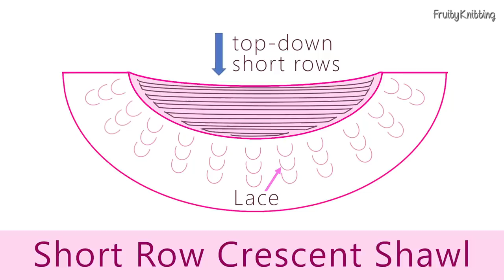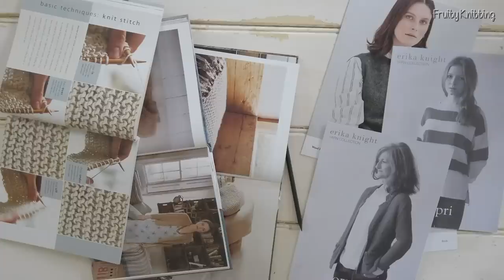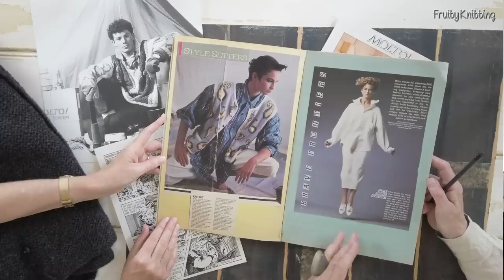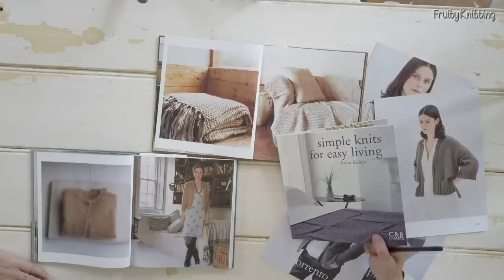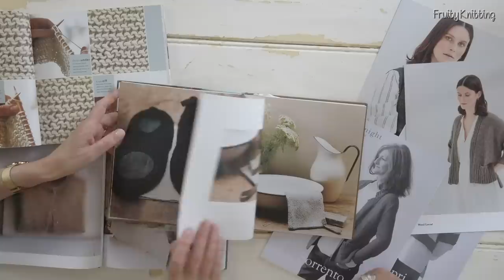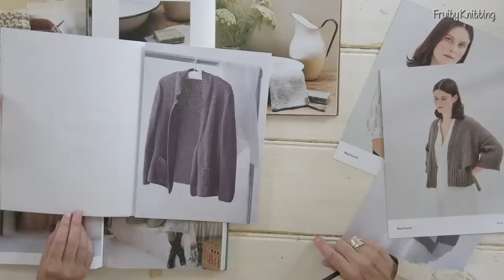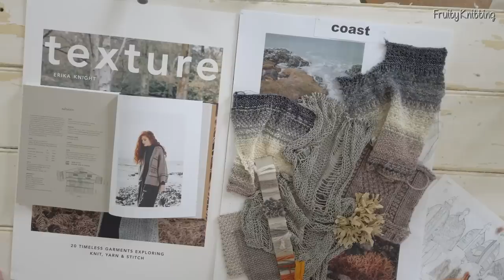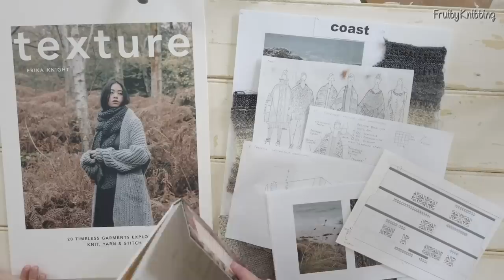Erika Knight - Ep. 129 - Fruity Knitting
For Fruity Knitting Patrons:
Sofia Capelle Patron Discount

0:00 Intro
5:11 Bring & Brag - Sofia's patterns
18:26 Bring & Brag - Andrea's Dark Wing Shawl by Romi Hill
26:35 Makers - concert pianist Ashley Hribar
42:57 Under Construction - Madeleine's chess board
48:19 Interview with Erika Knight
1:25:51 Outro - Piano performance by Ashley Hribar